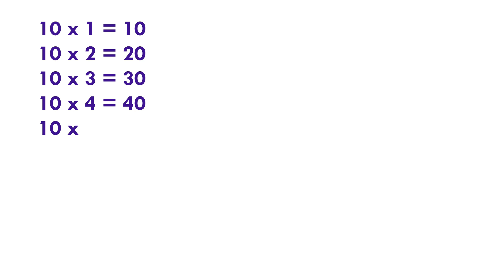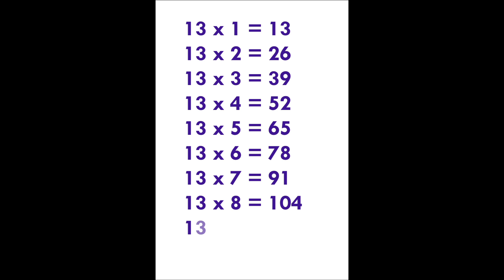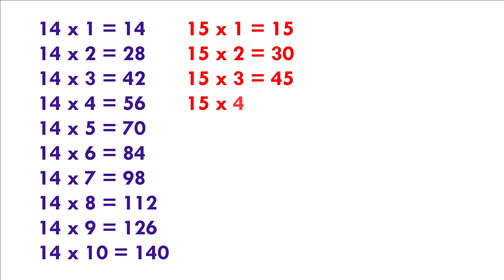2 se lekar 16 Tak pahada || Table Of 2 To 16 || Multipliction table 2 to 16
Table 2 to 16 Video | 2 se lekar 16 tak table | 2 se 16 tak pahada